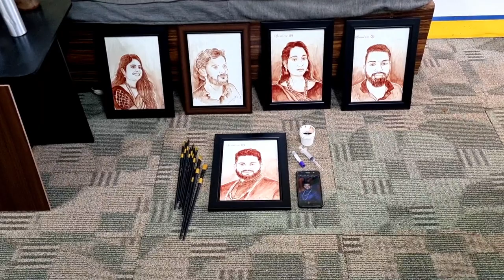All or India blood portrait Painting service provider Artist Sanjeev Sangme from Bangalore Abbigere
Best gift blood Painting for a loving person

1 person Painting price will be 4500 A4 size
The couple painting price will be 6500 A4 size
1 person Painting price will be 6500 A3 size
The couple painting price will be 8500 A3 size

Studio location👇

For sending courier:
Sangme Digital Production, Sri Venkateshwara Layout 8th cross,
Abbigere, shettihalli ward number 12 Bangalore 560090

2ml blood  Required for painting

Perfect birthday gift
best sketch portrait painting artist in Bengaluru India
Artist Sanjeev Sangme
For more details don't hesitate to get in touch with us on this number